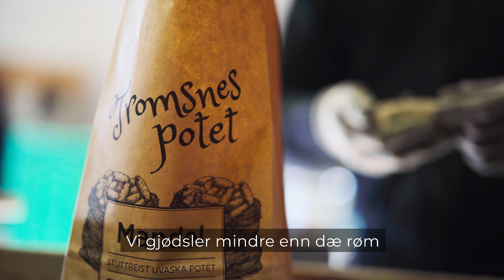Velkommen til Tromsnes Potet på Fåvang i Gudbrandsdalen!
Møt Kari og Jostein Tromsnes ved Øvre Tromsnes Gård på Fåvang i Gudbrandsdalen. De leverer utsøkte håndplukka og uvaska poteter til restauranter, hotell, arrangement, bakstekjerringer, og lokalfolk i hele Gudbrandsdalen. Hent de flotte posene med poteter rett fra gården!